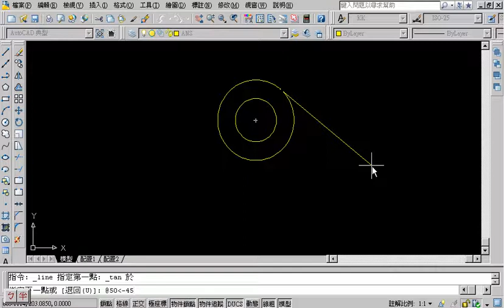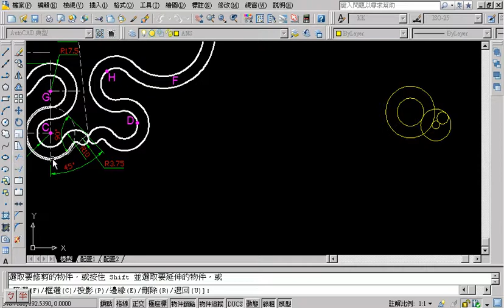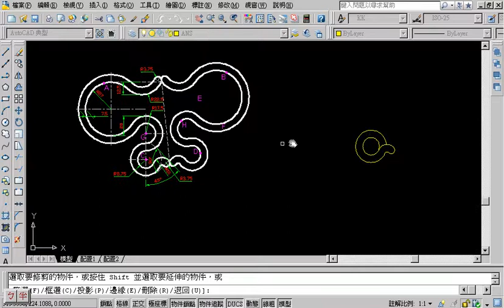21401(TQC AUTOCAD2008教學--吳老師提供)